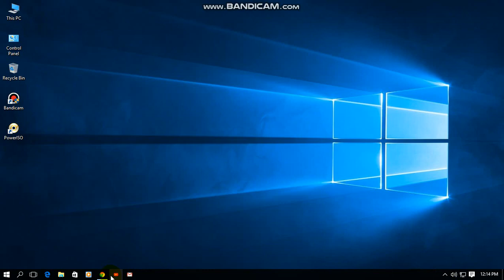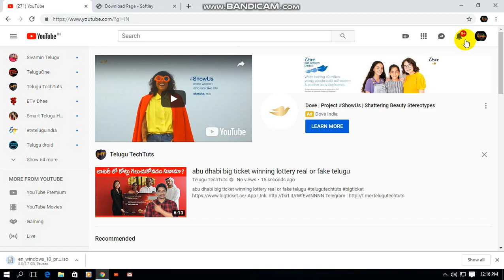how to download windows 10, 7, 8 iso file// in telugu